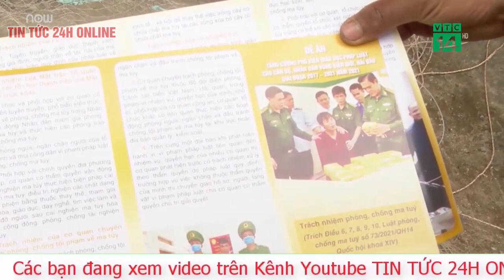Huấn luyện viên Qatar lên tiếng sau khi thua Ecuador 0-2 trong ngày khai mạc World Cup 2022 | TV24h